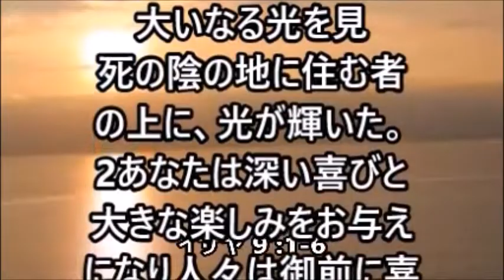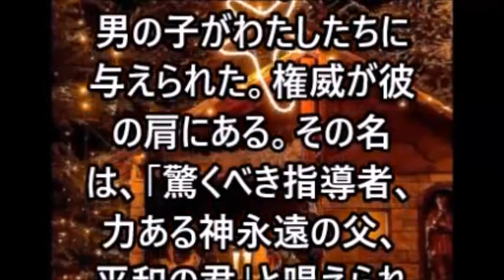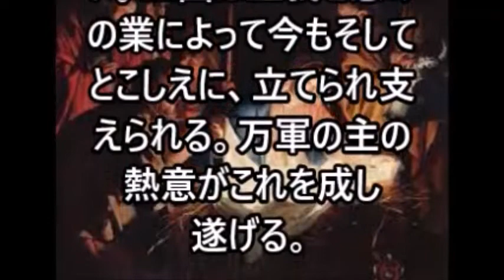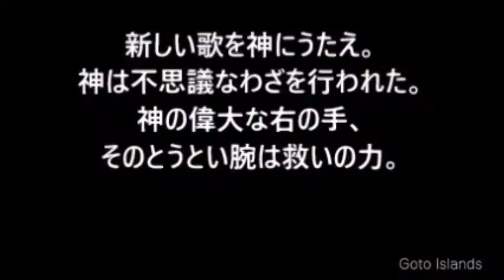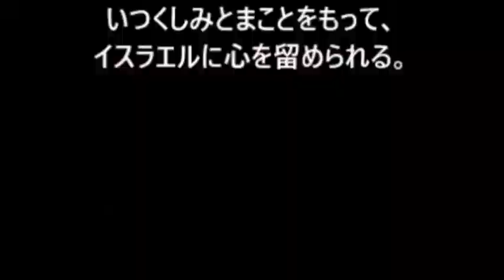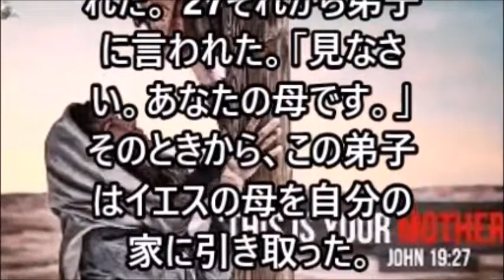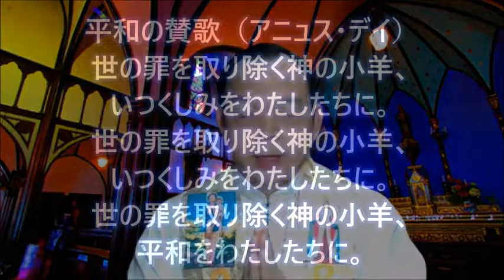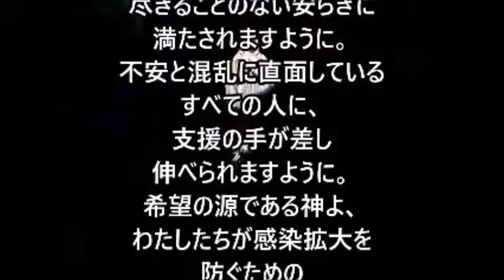ミサ、2022.3.17 (木) 日本の信徒発見の聖母, Japanese Mass on Thursday 17 March 2022 at Mukonoso by Fr.Denny,sx